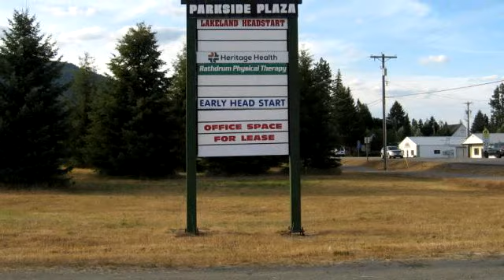Homes for sale - 14785 N Kimo Ct, Rathdrum, ID 83858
Level .43 acre commercial lot off HWY 41 in Rathdrum. All city services available to the property. Water and sewer are stubbed. Lot backs up to the park! Many opportunities here in the developing community of Rathdrum Idaho!

Bedrooms: 0
Bathrooms: 0
Square Feet: 0
Price: $75,000

For more information about this property, please contact Joel Olson at or . You can also text 3389955 to 67299.

03/08/2016 03:13:01 am

Last modified: